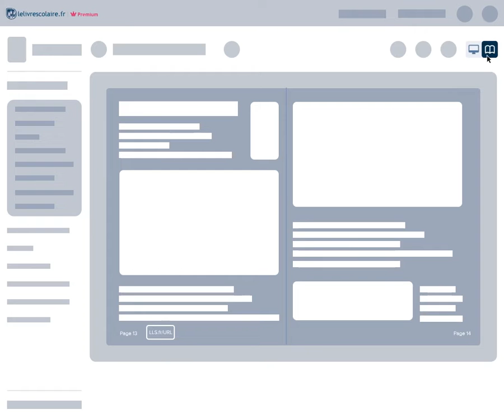Consulter la version PDF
Un accès rapide de la vue web à la vue page pour vous repérer simplement dans le manuel.